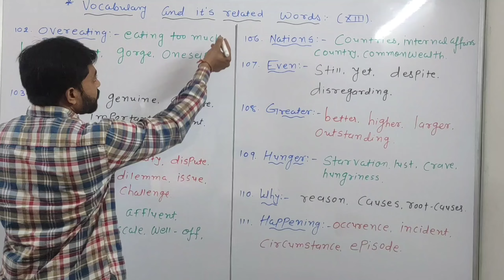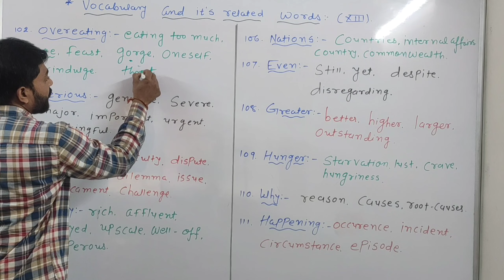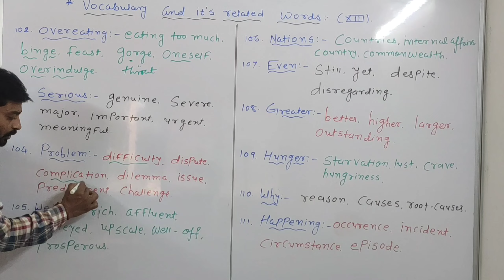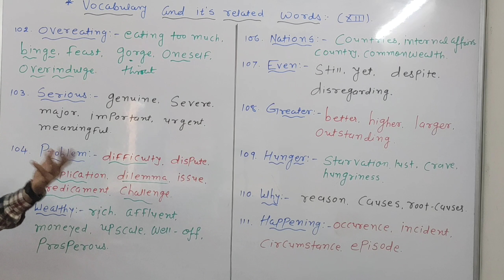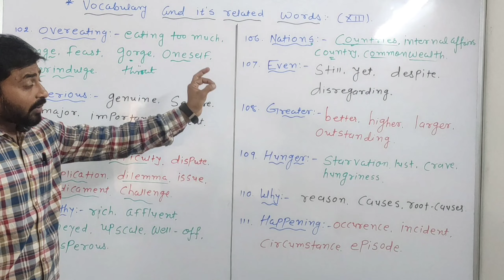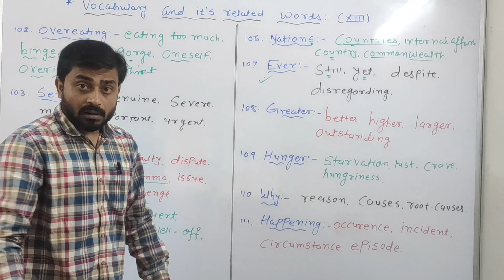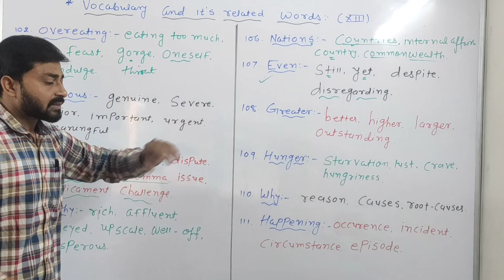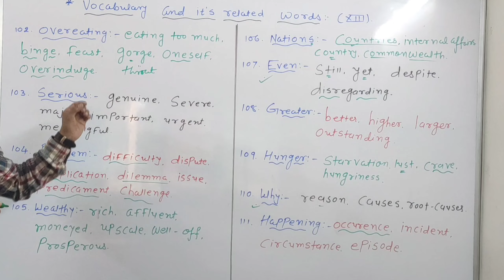Vocabulary & it's related words:- (xiii)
IELTS personal coaching#Individually attention#Gujarati to English#Practically English language knowledge provider

Omkar coaching classes

✍  Spoken English + Eng. Improvement
           (primary level- for 11 to15 years)
            ( Intermediate level-for 16+)
✍  Advance English
✍   IELTS
✍ 10th  & 12th  Board's  English.